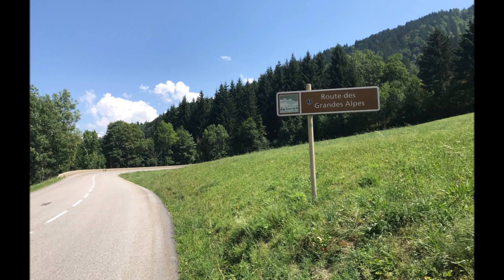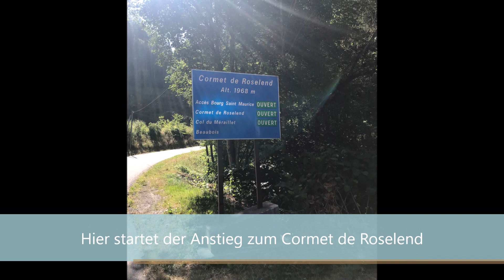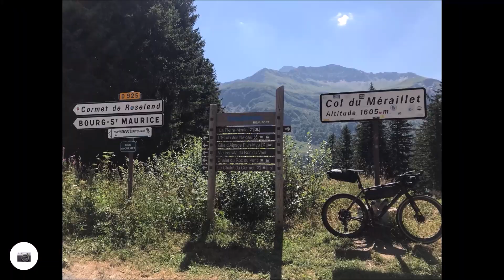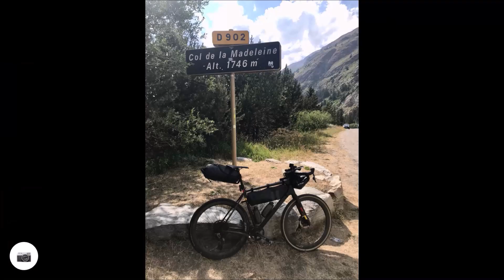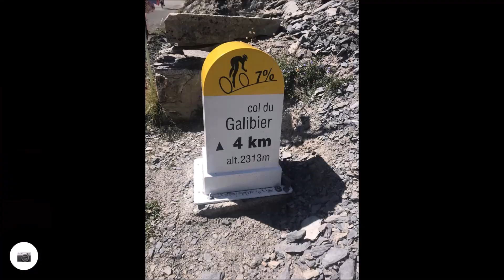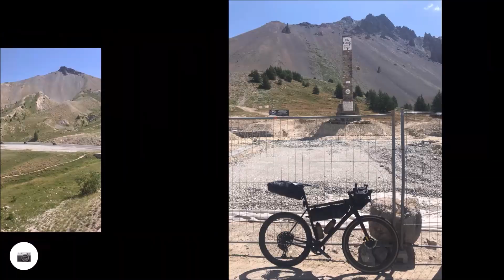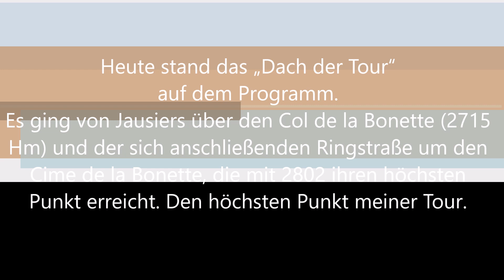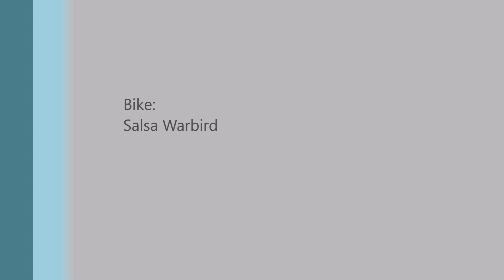Gravelbike-Alpencross von Wien nach Nizza, Teil 4/4, durch Frankreich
Im vierten und letzten Video meiner Wien - Nizza-Tour, nehme ich Euch mit  über die legendären Pässe der Französischen Alpen.

Einmal komplett mit dem Fahrrad quer über die Alpen von Wien nach Nizza. Diese Tour hatte ich schon einige Jahre im Kopf. Mein Plan war es nicht, wie beim Three-Peaks-Bike-Race die Strecke möglichst schnell zurückzulegen, sondern ich suchte mir ganz bewusst die schönsten und interessantesten Landschaften und Pässe aus. Damit ich auch mal auf unbefestigten Straßen unterwegs sein konnte, war das Bike meiner Wahl mein Salsa Warbird Gravelbike mit 40 mm Bereifung, was sich als gute Wahl herausstellte.

Die Gesamt-Tourdaten: 24 Etappen, 1.935 km, 34 690 Hm